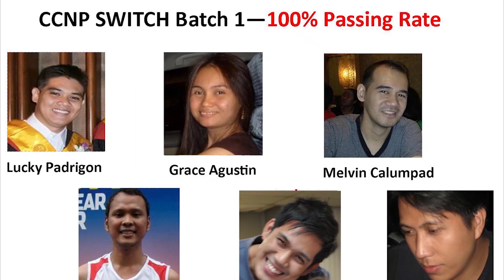Experts Academy 1000 CCNA Passers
Experts Academy celebrating a new milestone for producing 1000 Cisco Certified Network Associate (CCNA).